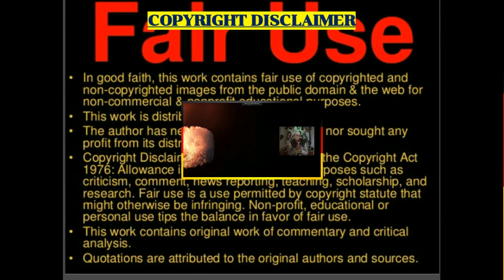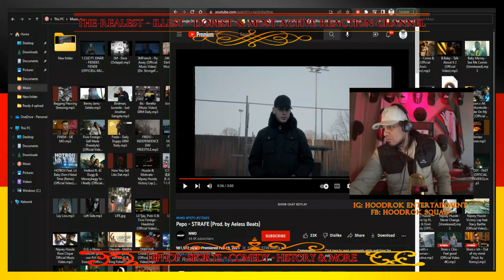German Rap Reaction: Pepo - STRAFE (HD Version Still Processing)